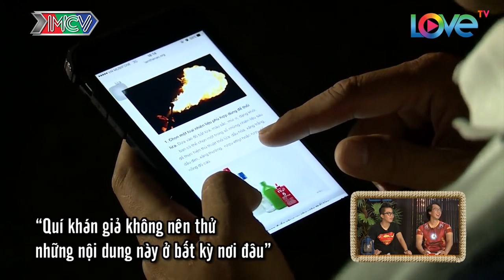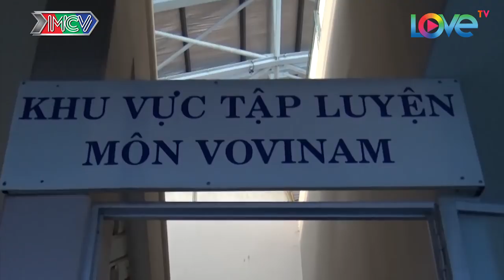NHỮNG THÁM TỬ VUI NHỘN | Thiên Vương học phun lửa & Mây học kẹp cổ bằng chân |TTVN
FUNNY EXCITING DETECTIVES | Learning Fire breathing & a martial art technique |NKVC